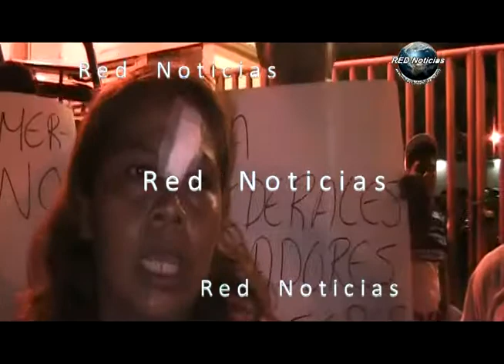Red Noticias Comerciantes demandan